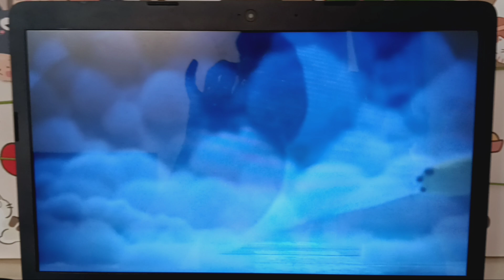Piggy Tales: Fourth Street, But It's Just Screaming [Halloween Special]